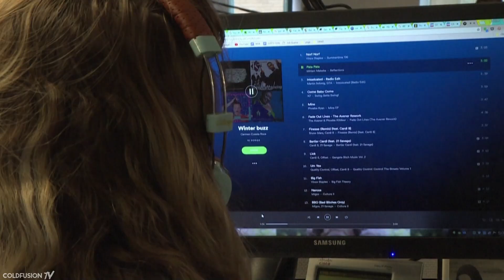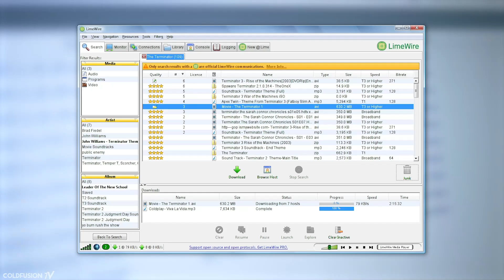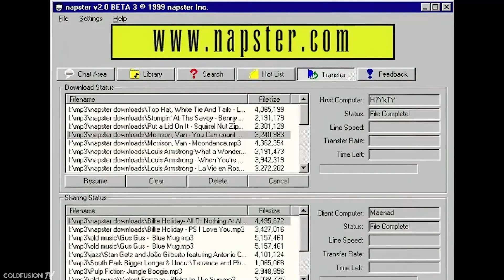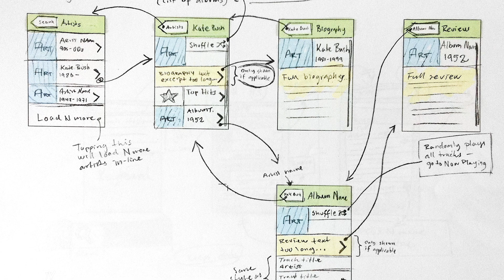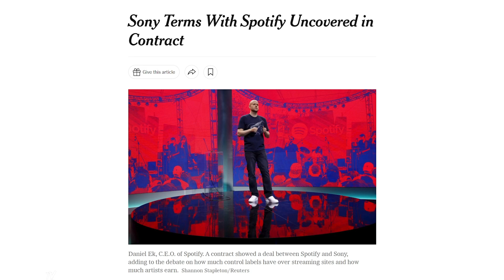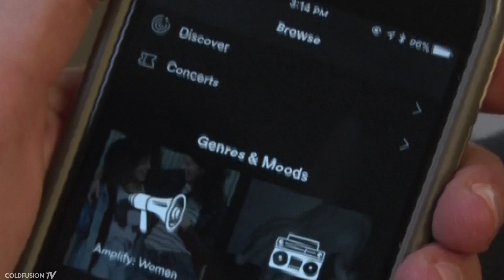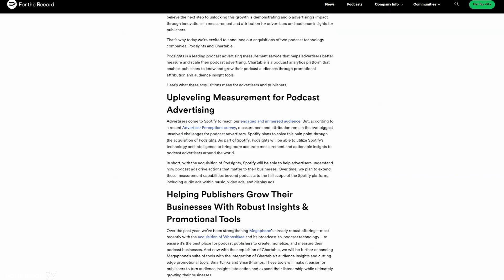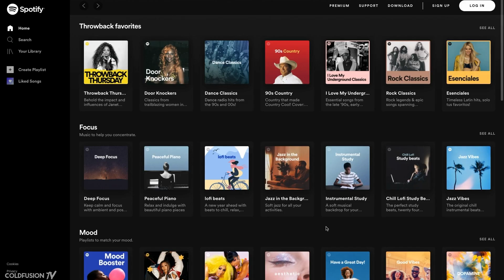The Story of Spotify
A note about the exclusive podcast content, we filmed it but unfortunately there was a major audio issue so we couldn't upload it. I've been away for 3 weeks (bet you didn't notice) so it wasn't feasible to re-record it.

Spotify is a massive titan in the music industry, but how did they get so large and how did the company start?

//Soundtrack//

Jacob A & Neevald - Everything is Alright (Going Deeper Remix)

Aleksandir - Between Summers

Aviino & Aso - A Deeper Understanding

Boy Willows - Quick Stop By

A Zed And Two L's - Fila Brazillia

Leon Vynehall Midnight on Rainbow Road - Boiler Room Debuts

Fhin Ft. Chløë Black - Irréversible (Private Agenda Remix)

Sean Williams - Fray

Burn Water - Power